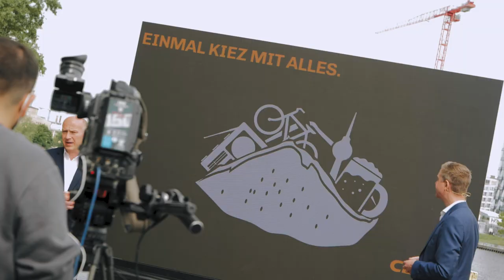AUFGEHTSBERLIN – MIT VISION, PLAN UND ZIEL.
‪Die CDU Berlin präsentiert sich ab heute mit neuen Farben und einem neuen Stil. Wir glauben an die Kraft der Veränderung und der Motivation. Gemeinsam wollen wir Berlin von unserer Politik überzeugen, um 2021 r2g abzulösen.